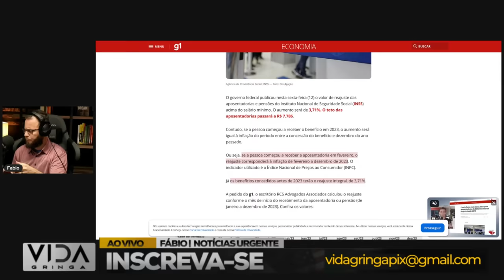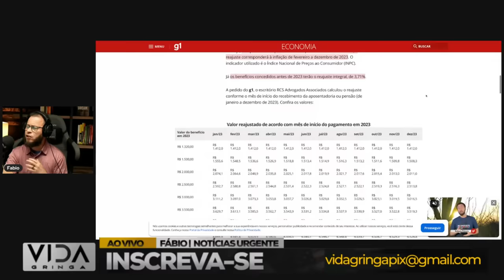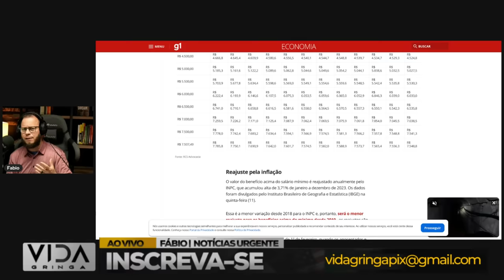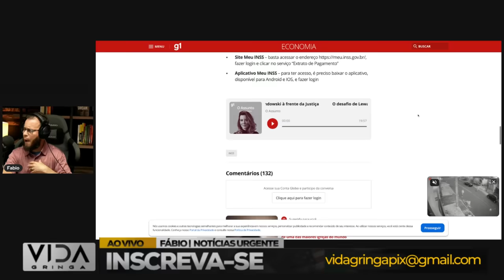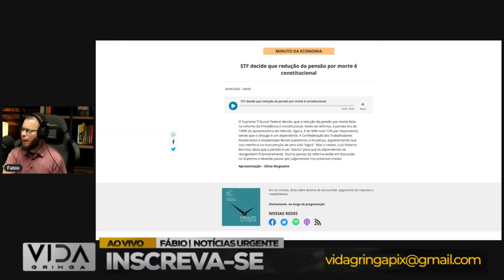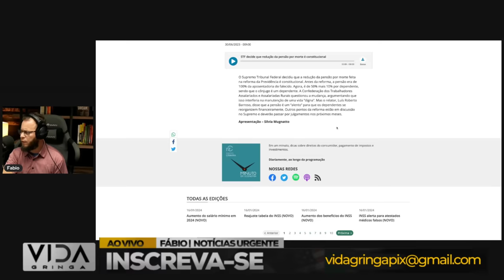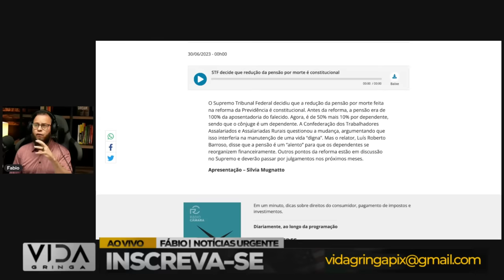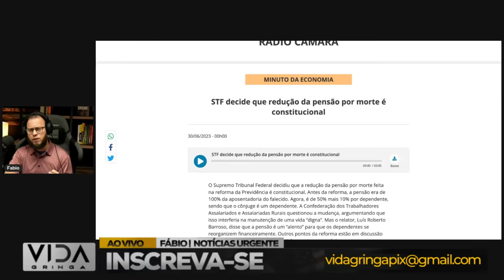Fim de Aposentadorias e Pensões Governo Federal Estaria Considerando?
"🚨 ALERTA: Fim de Aposentadorias e Pensões? Governo Federal Estaria Considerando Medida Drástica! Descubra as Implicações dessa Possível Decisão e Como Pode Afetar Milhões de Brasileiros. Fique Atento às Últimas Notícias e Análises sobre esse Tema Previdenciário que Pode Mudar Vidas. Compartilhe e Deixe sua Opinião nos Comentários! 🔍💼 Aposentadoria GovernoFederal Notícias"